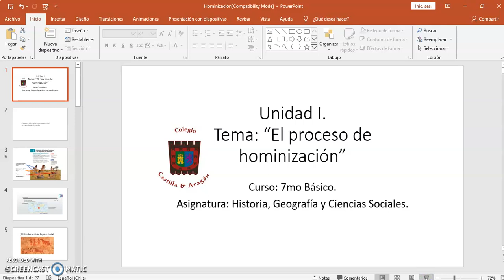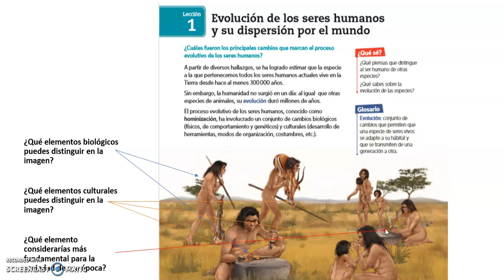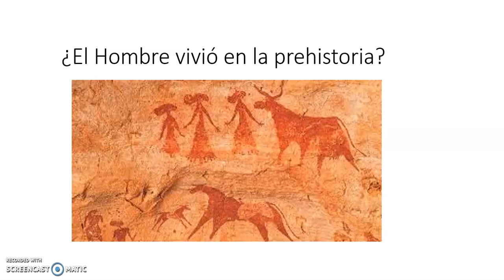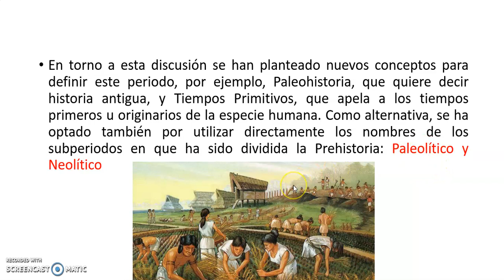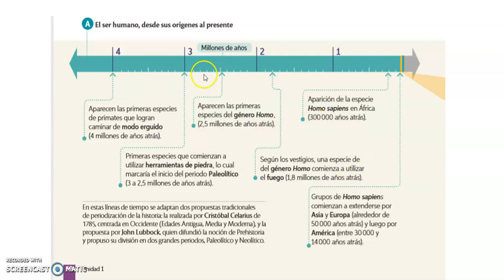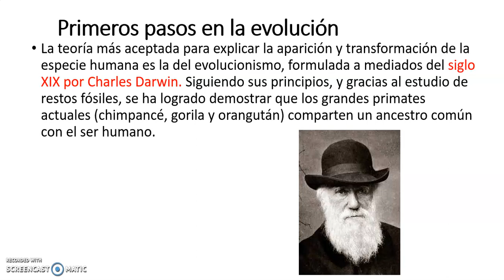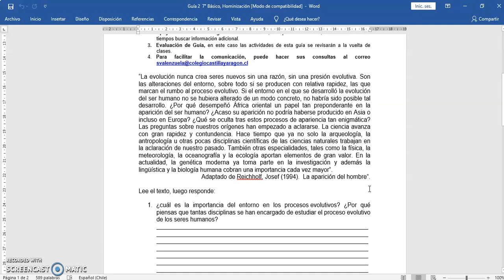Hominización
En este video encontraras algunas explicaciones del concepto "Hominización"